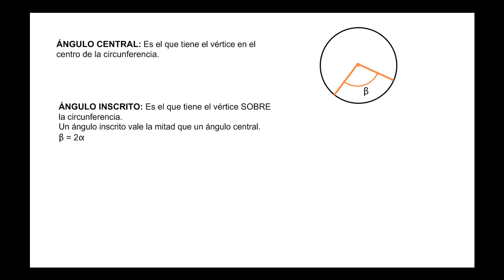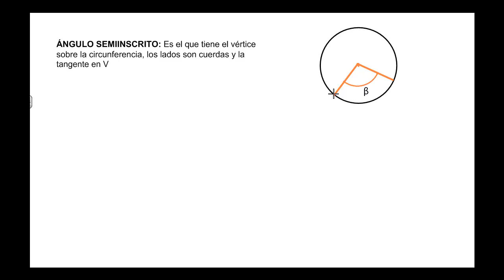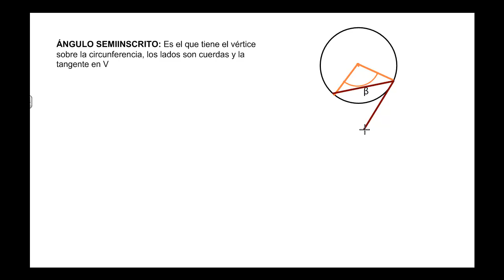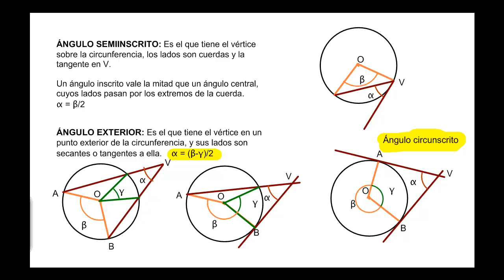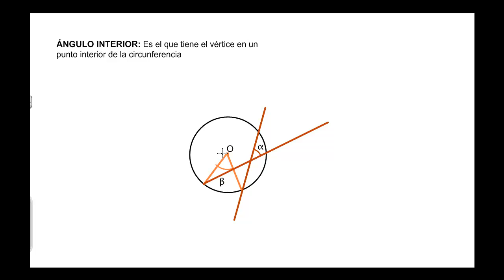Valor de los ángulos en la circunferencia. Explicación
Valor de los ángulos de la circunferencia explicados: Ángulo central, inscrito, semiinscrito, exterior e interior.